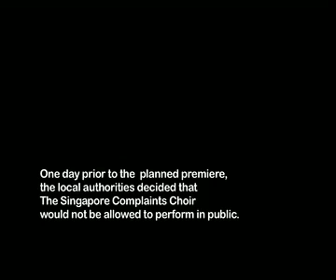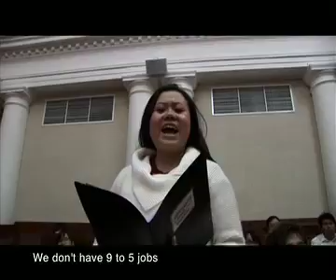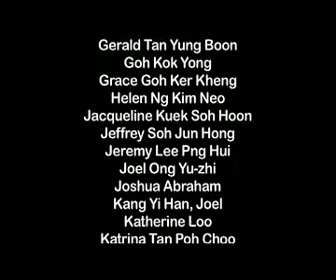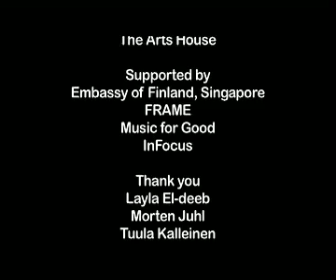Complaints Choir of Singapore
The Complaints Choir invites people to complain as much as they want and to sing their complaints out loud together with fellow complainers. The first choir was organised in Birmingham followed by other cities around the globe. The lyrics were written by the Choir, the song was composed and conducted by Chong Wai Lun. A project by Tellervo Kalleinen and Oliver Kochta-Kalleinen. Produced by Fringe Festival Singapore 2008.